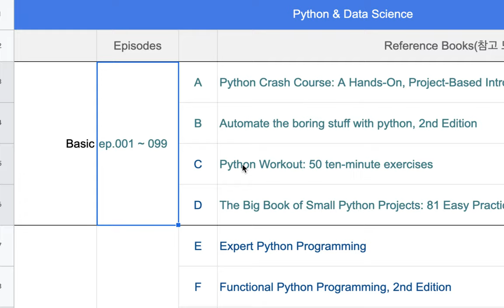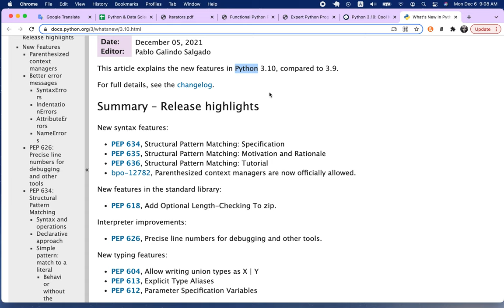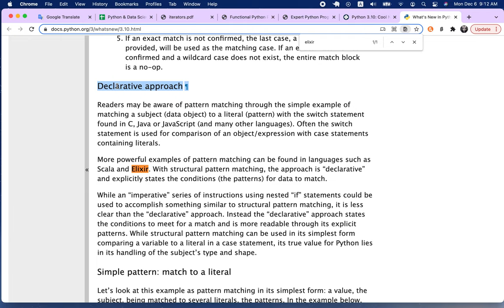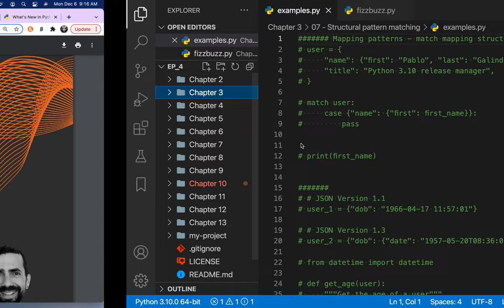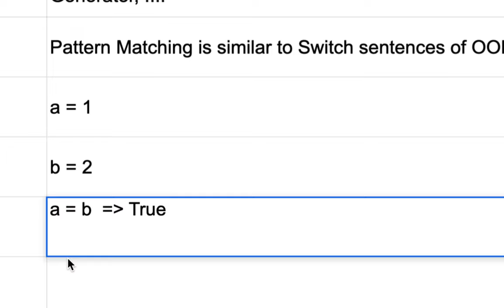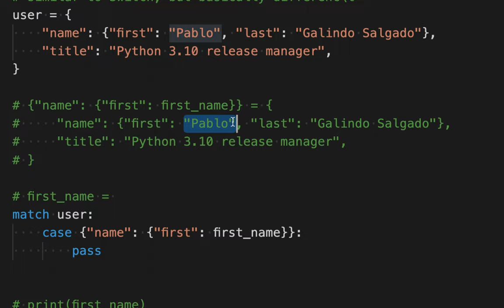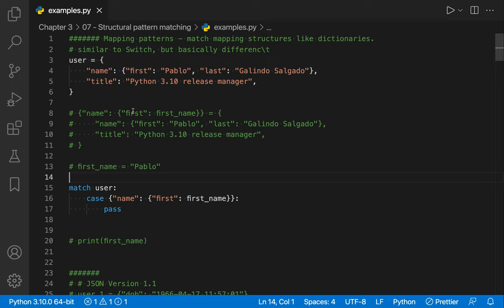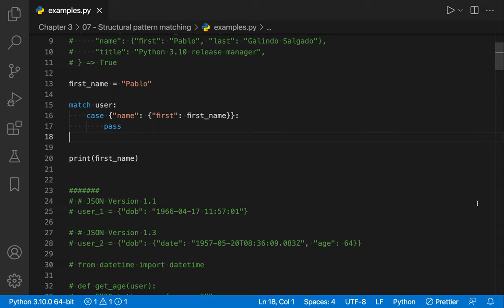[DS] 100 - What’s New In Python v3.10 | Part 1